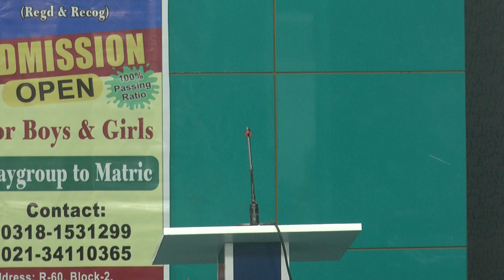Hamd by zubair shah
Hamd bari talla by zubair shah in annual function 2022 of PCGS